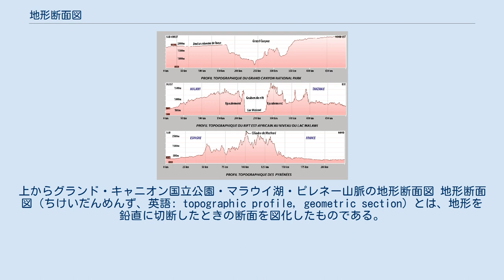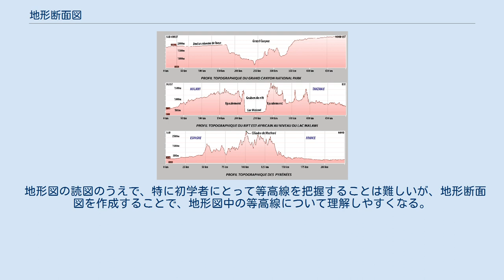地形断面図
上からグランド・キャニオン国立公園・マラウイ湖・ピレネー山脈の地形断面図 地形断面図（ちけいだんめんず、英語: topographic profile, geometric section）とは、地形を鉛直に切断したときの断面を図化したものである。
 地形断面図は、直線断面をもとに作成する場合と、曲線断面をもとに作成する場合の2つがある。
 直線断面図は、地形断面図の中で最も一般的なものである。
 断面図を作成する場合、まず、断面図を作成したいところについて、地形図上で直線ABを設定する。
次に、それぞれの等高線と直線ABの交点について、直線ABの端（すなわち点Aまたは点B）からの距離と、その地点での標高を読み取っていく。
そして、方眼紙に水平距離と標高（垂直距離）のデータをプロットする。
最後に、プロットされた点をもとに点どうしを曲線でつなぐことで断面図をかくことができる。
なお、傾斜をわかりやすくするために、基本的には垂直縮尺を水平縮尺より大きく設定して断面図をかく。
 曲線断面図は、河川など、曲線をなすものに沿って作成された断面図である。
 曲線と等高線の交点について、それぞれ曲線部分の長さと標高を読み取り、方眼紙にプロットし、それらの点を曲線でつないでいくことで作成できる。
なお、曲線部分の長さはキルビメーターで測定することができる。
 地形図の読図のうえで、特に初学者にとって等高線を把握することは難しいが、地形断面図を作成することで、地形図中の等高線について理解しやすくなる。